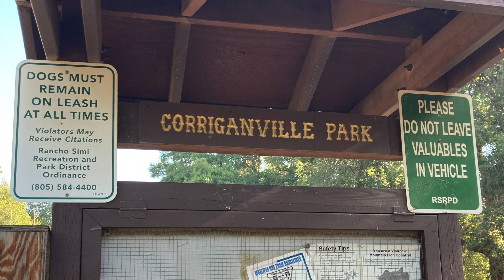Corriganville Park, Simi Valley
Recent visit (December 2023) to Corriganville Park located in Simi Valley.
Location where many old films were shot. The old western town movie sets and wild west shows are no longer standing but interpretive signs recount its vibrant history in the 1940s to 1960s. The striking rock features and many trees are now a popular park operated by the Rancho Simi Recreation and Park District. Hikers, mountain bikers, and dog walkers enjoy this location.